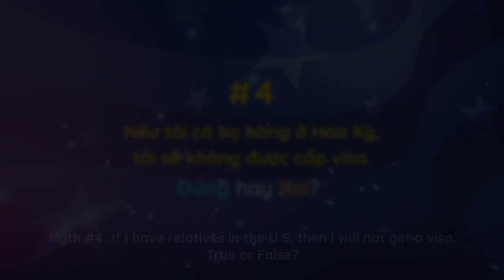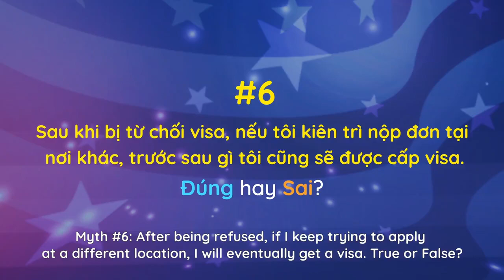[APG] Phần 2: Bạn muốn sang xin Visa sang Mỹ Du lịch - Du học - Thăm thân?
[APG] Bạn muốn sang xin Visa sang Mỹ Du lịch - Du học - Thăm thân?

Nguồn: Lãnh Sự Quán Mỹ tại Việt Nam

MƠ GIẤC MƠ MỸ NGAY HÔM NAY!

American Plus Group: Chuyên tư vấn Mua bán nhà bên Mỹ – Tư vấn định cư EB5/ EW/ L1 và Tài sản tại Mỹ

VP Quận 1: Tầng 7, tòa nhà HDTC, 36 Bùi Thị Xuân

VP Quận 7: Thiên Sơn Plaza, Phú Mỹ Hưng